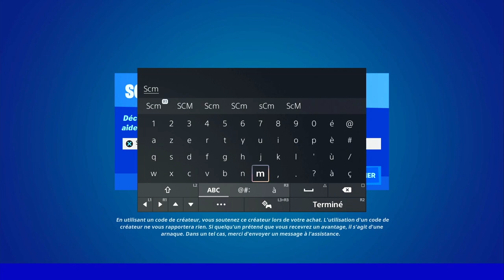COLLECTER DES RESSOURCES DANS UN DÉCLANCHEUR POUR 100 JOURS FORTNITE, EMPLACEMENT RESSOURCE 100 JOUR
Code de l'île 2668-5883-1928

▬▬▬▬▬▬▬ • BIENVENUE 😍 • ▬▬▬▬▬▬▬

▬▬▬▬▬▬▬ • PARTENAIRES 💪 • ▬▬▬▬▬▬▬

👉StealthGamer:
"SOISCOOLMEC"
"STRIKESOISCOOL"

TikTok "SoisCoolMecYTB"
👻Snapchat "soiscoolmec"

.▬▬▬▬▬▬▬ • TOP DON 💰 • ▬▬▬▬▬▬▬

▬▬▬▬▬▬▬ • MUSIQUE OUTRO 🎵 • ▬▬▬▬▬▬▬